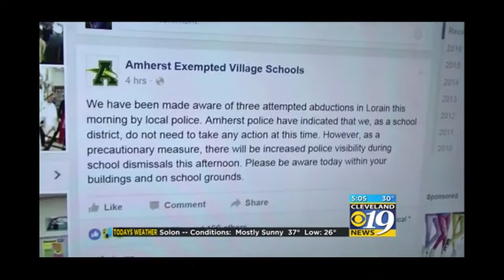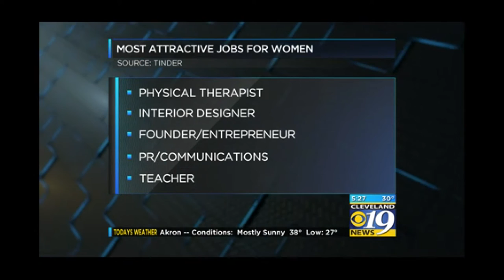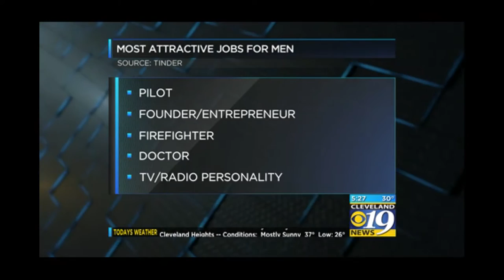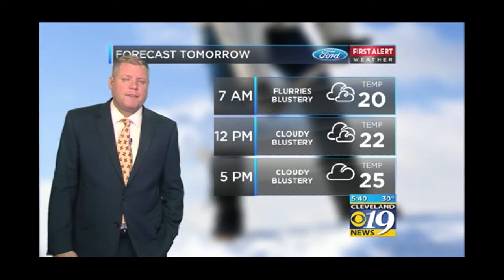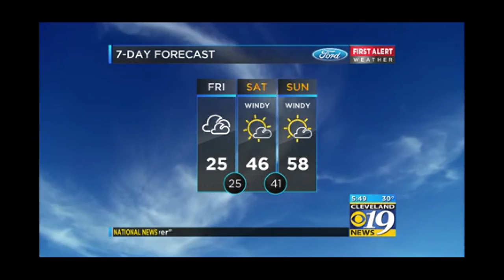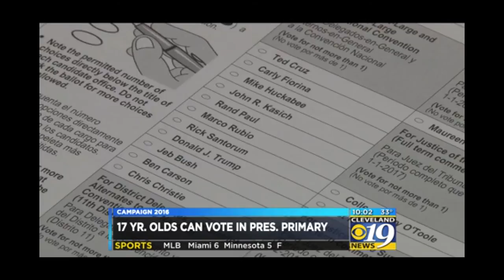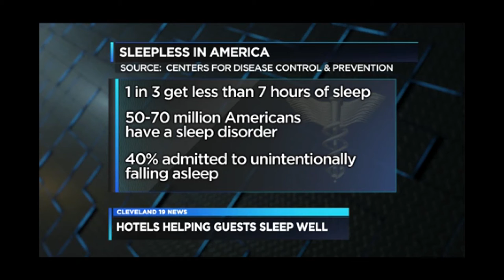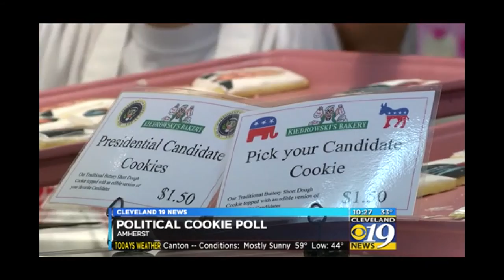Dan DeRoos Anchor Reel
Dan DeRoos Cleveland 19 Anchor Reel